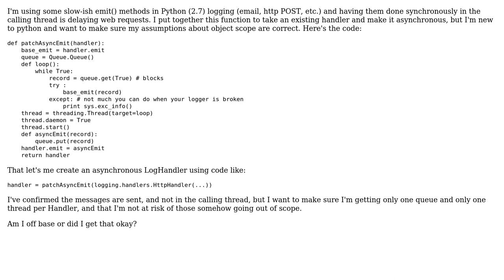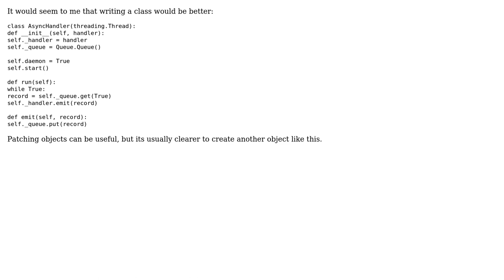Code Review: Is this a safe/correct way to make a python LogHandler asynchronous?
With thanks & praise to God, and with thanks to the many people who have made this project possible! | Content (except music & images) licensed under CC BY-SA | Music | Images & others | With thanks to user Winston Ewert user Ry4an Brase user Malachi and the Stack Exchange Network Trademarks are property of their respective owners. You are responsible for your own actions.